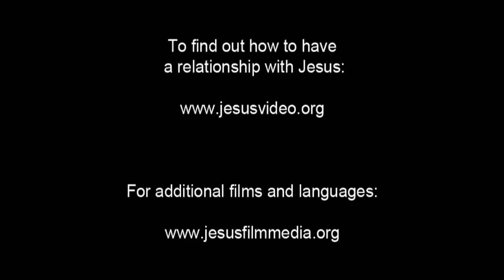(47/61) Yesus Dihadapkan ke Pilatus | Film Yesus | Bahasa Ambon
Para tentara Romawi membuka gerbang dan membawa Yesus. Mereka berbaris melewati halaman diikuti oleh orang banyak. Pontius Pilatus berjalan keluar. Dia dikenal sebagai gubernur Romawi yang paling kejam, bertanggung jawab atas penyaliban ribuan orang.

Pilatus bertanya apa yang mereka inginkan. Kerumunan orang Yahudi berteriak bahwa Yesus membingungkan orang-orang mereka dan bahwa Yesus mengacaukan pasar bait Allah. Mereka menuntut hukuman dari Pilatus.

Pilatus bertanya kepada Yesus apakah dia adalah Raja orang Yahudi. Yesus hanya menjawab, "Seperti yang kau katakan."